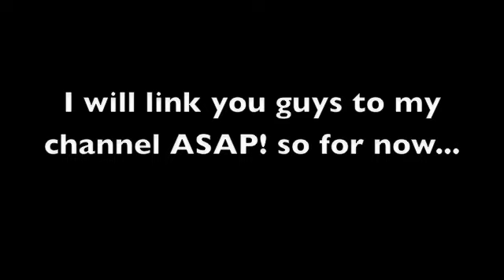100 subscriber contest winners!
winners:
Gracexolovexo
juicybabyy07
MissSephoraQueen
MakeupByAlliison
elegance1717